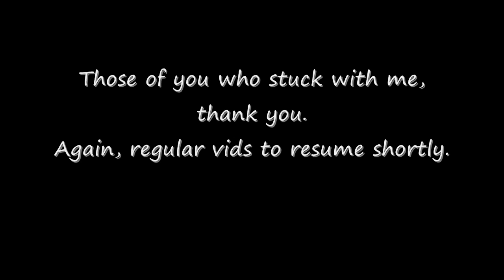Shadow's Minecraft Misadventures - Episode 6 - Pt. 3 In which the 3 parter concludes.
For those of you who have stuck with me this long, thank you. Just this video left before normal gameplay resumes.